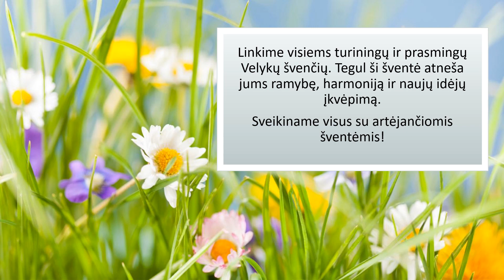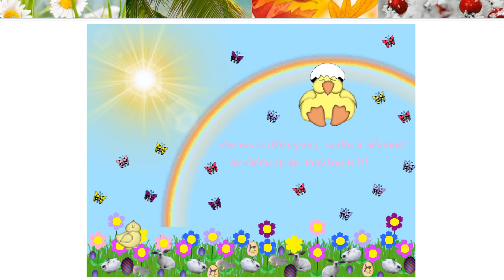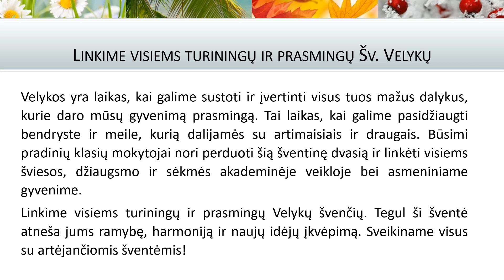Pradinio ugdymo pedagogikos studentų PU23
Velykos yra laikas, kai galime sustoti ir įvertinti visus tuos mažus dalykus, kurie daro mūsų gyvenimą prasmingą. Tai laikas, kai galime pasidžiaugti bendryste ir meile, kurią dalijamės su artimaisiais ir draugais. Būsimi pradinių klasių mokytojai nori perduoti šią šventinę dvasią ir linkėti visiems šviesos, džiaugsmo ir sėkmės akademinėje veikloje bei asmeniniame gyvenime.
Linkime visiems turiningų ir prasmingų Velykų švenčių. Tegul ši šventė atneša jums ramybę, harmoniją ir naujų idėjų įkvėpimą. Sveikiname visus su artėjančiomis šventėmis!